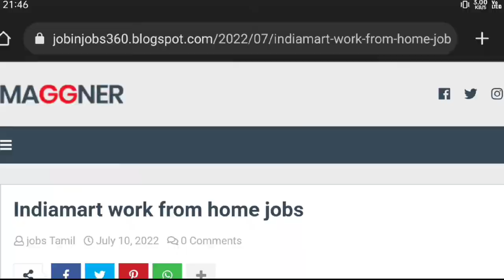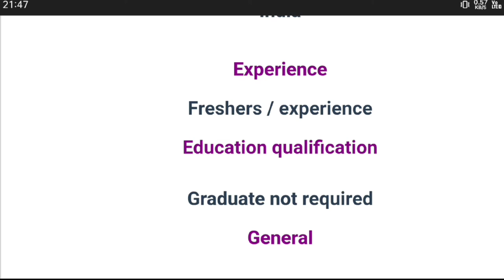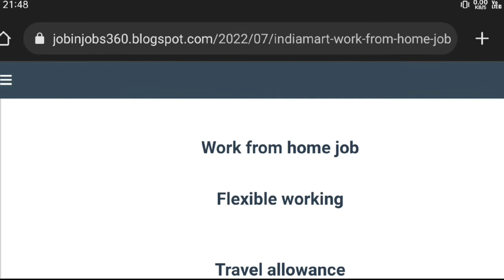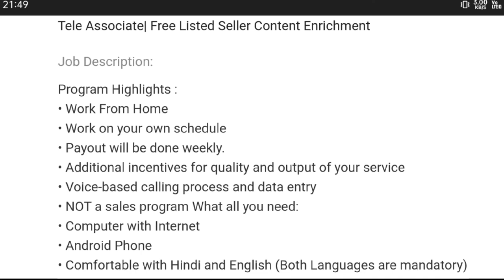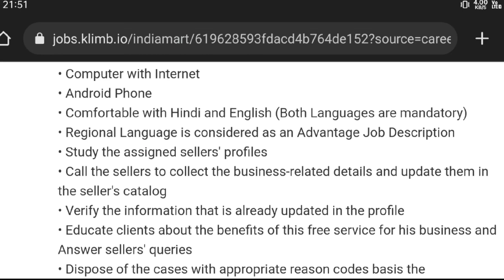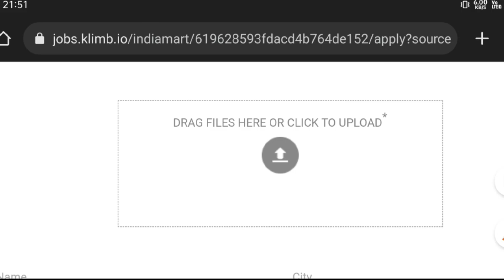indiamart jobs 😎🔥/ work from home jobs/India Mart work from 🔥 job/@jobstamil1800 /home work jobs🔥🔥🔥😎